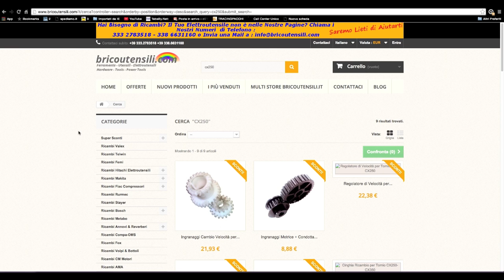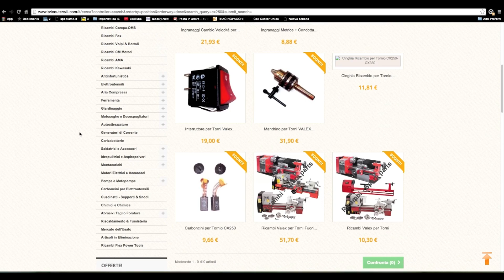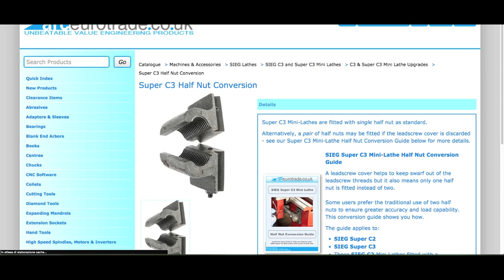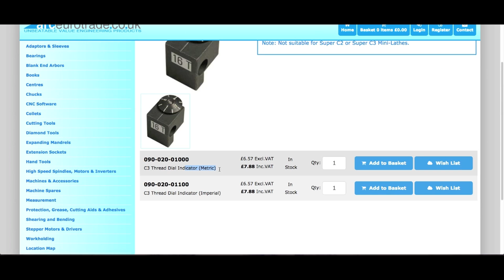Modifica al tornio da banco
Modifica al sistema di avanzamento di un tornio Valex CX 250 con ricambi acquistati sul sitO della ARC Eurotrade